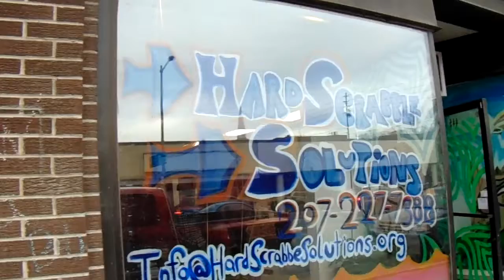May | First Friday Art Walk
May 4, 2018 was May's First Friday Art Walk featuring Brianna Gerrish: Depictions of Noise.

Brianna Marie Gerrish's art will be exhibited throughout May at HardScrabble Solutions on Main Street, Presque Isle.

Go to our website to see other events and learn more about our business

Videography By Jessica Cameron.